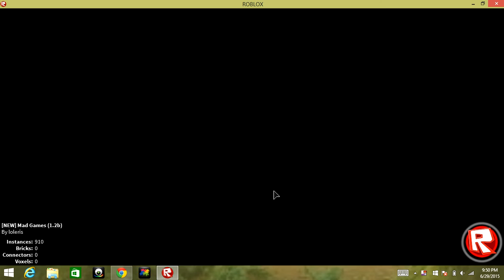Let's Play MAD GAMES PART 1 NEW SERIES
I just got bored of mad murderer a lot so uh seems like loleris made a new Mad Murderer game, sadly The Mad Murderer series ended but don't worry it's replacement will be this new series hope you enjoy!